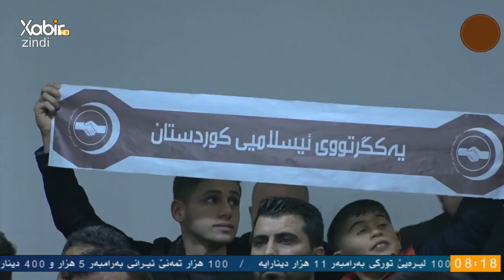بەرنامێ گولشەن | ئیسلام کەشانى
بەرنامێ: گولشەن
پێشکێشکرنا: ئیسلام کەشانى
ــ
هەمى ئەکوانتێن دەزگەهێ خابیر